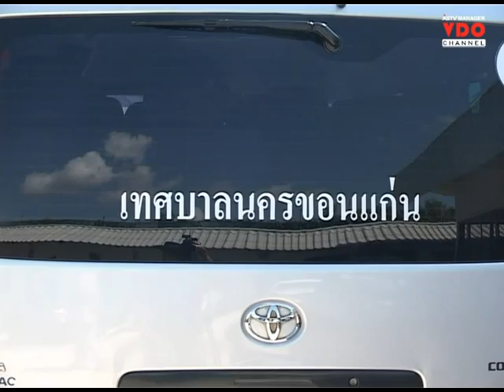สั่งปิดชั่วคราว”โรงปูน” กลางเมืองขอนแก่น เตรียมโหวตเสียงชาวบ้านเอา-ไม่เอา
2014/11/10 สั่งปิดชั่วคราว”โรงปูน” กลางเมืองขอนแก่น เตรียมโหวตเสียงชาวบ้านเอา-ไม่เอา